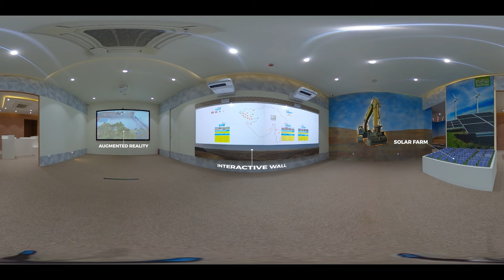GMDC Gallery at ICEM, Dev Dholera, Gujarat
Our team Brand Aid designed and successfully executed the 1861 sq. ft GMDC Gallery at ICEM, Dev Dholera, Gujarat. The challenge was to create a real life-like experience of mineral excavation and mines of GMDC through immersive technology. To highlight the evolution and geographical spread of GMDC, process of mining, types and importance of mining we used the different technologies. The gallery consisted of 204" projection screen for showcasing the corporate film, augmented reality corner, touch screen wall to explore GMDC mines sites and minerals, hologram display for showcasing the mines samples, Diorama and mines samples polium. It was one of its kind experience for the team. Throughout they enjoyed the gallery development process and enhanced at each step to meet the client's expectations.